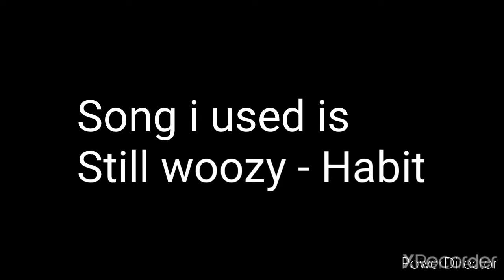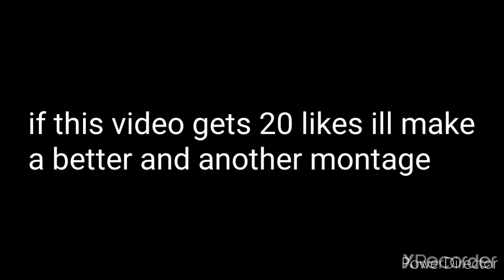Still woozy - Habit Pubgm Montage!